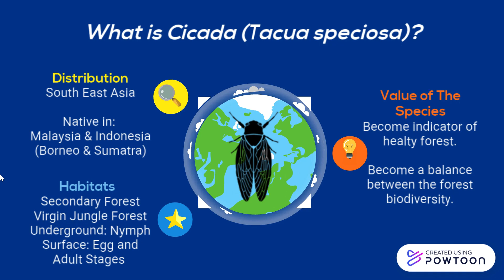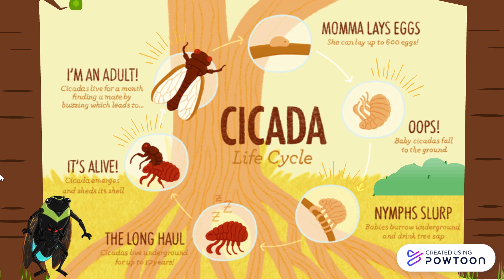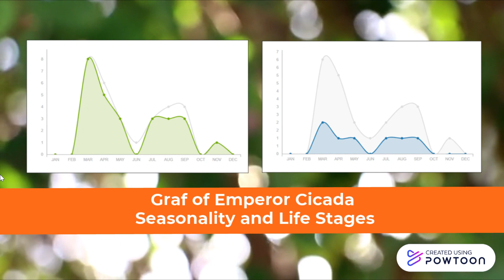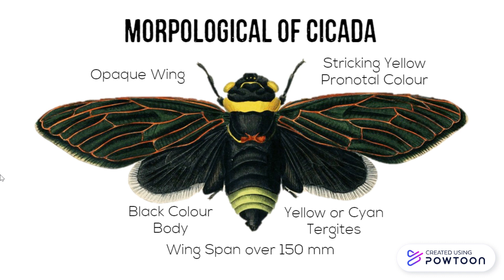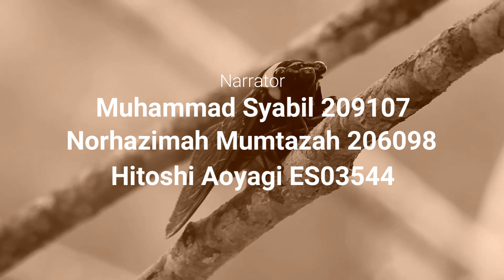Life of Emperor Cicada (Tacua speciosa) Prepared by G2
Life of the most beautiful cicada in the world Tacua speciosa or known as Emperor Cicada.